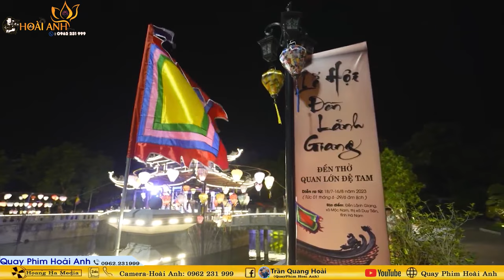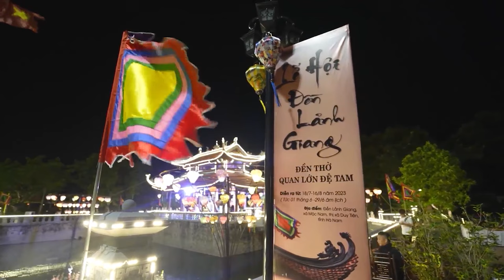Thanh Đồng Lê Thị Ngọc Loan Giá Xám Tạ Tam Niên - Mừng Tiệc Cô Chín Tại Đền Mẫu Sòng Sơn Phần 1